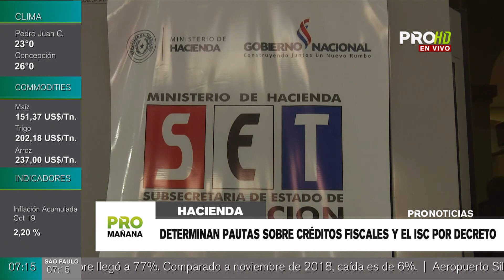Determinan pautas sobre créditos fiscales y el ISC por decreto